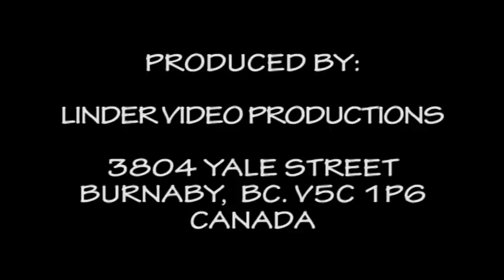20170630 63. VYCHODNA V KRCME PODPOLANEC Z DETVY ROZKAZOVACKY